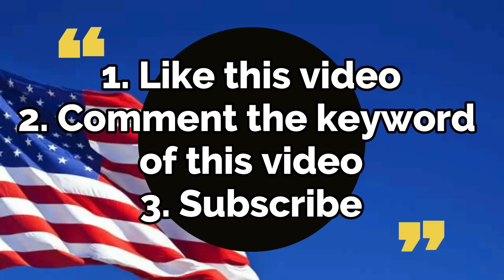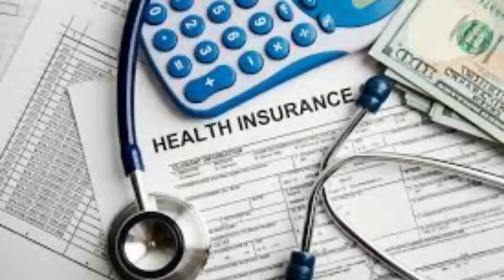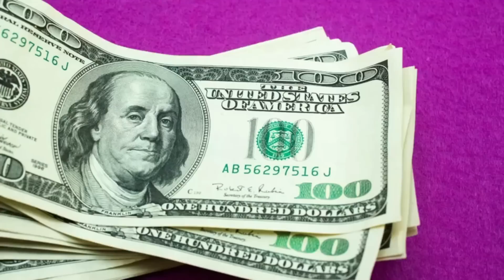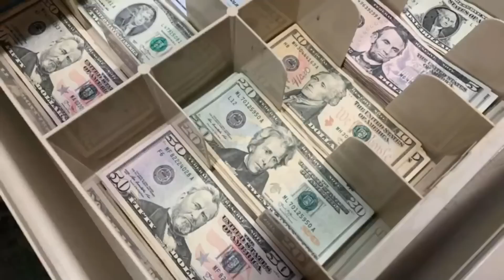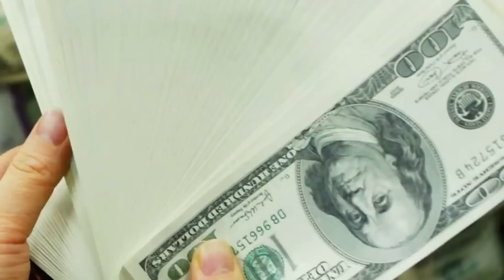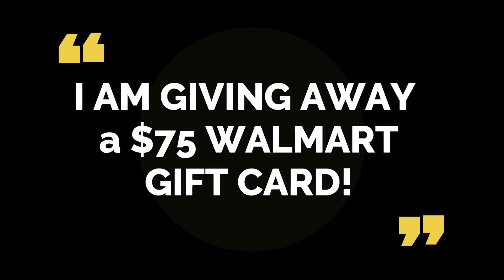BILL SIGNED BY BIDEN! SNAP MONTHLY BENEFITS SOCIAL SECURITY GETS UPDATED WEEK Fourth Stimulus Update